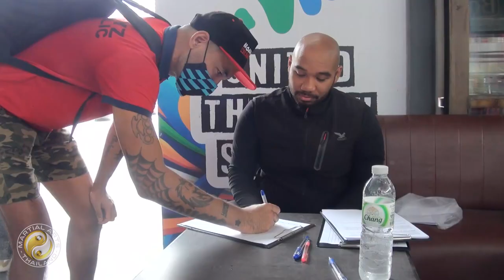FREE Open Sparring Day @ The Box Thailand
Great initiative by The Box Thailand Boxing Gym to gather together all western boxing passionates living in Thailand in this free open sparring day.
Boxers from all levels, ages and experience joined this event to sharp their skills and to practice their moves with different opponents.
The whole experience was guided by 6 professional trainers who followed the attendees for safety and coaching directions.
Paul Windsor, Head Coach of The Box Thailand, is aiming to get this free admission event going at least once a month, thanks also to the support of the sponsor Potion Energy Drink.